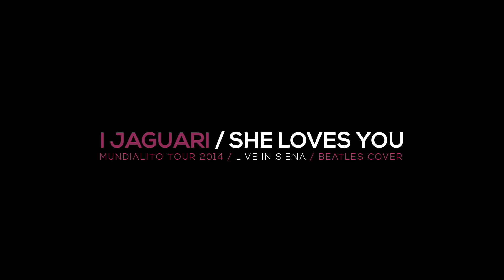SHE LOVES YOU (Beatles Cover) by I JAGUARI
I JAGUARI playing the Beatles. SHE LOVES YOU rock and roll cover.